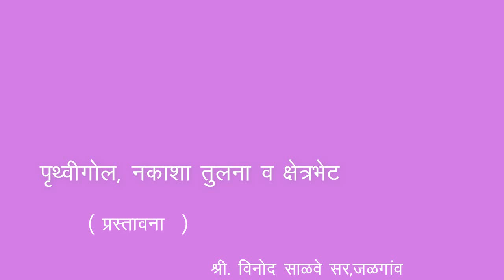6th | Geography | Chapter 3 | पृथ्वीगोल, नकाशा तुलना व क्षेत्रभेट | Intro | V-School